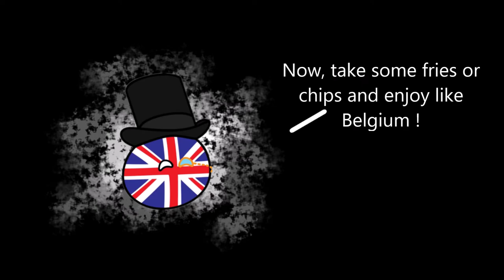AFOE episode 2 : Tensions and chaos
Hello ! Here is the second video of my AFOE mapping serie ! I would be happy to receive advices and ideas for my future episode of my mapping series.

Song 1:
 Anomaly Detected

Song 2 :Track : 2EM31_0948 "In My Spirit"

Album : Shiro SAGISU Music from "EVANGELION:2.0" YOU CAN (NOT) ADVANCE.
Arranged & Composed by Shiro SAGISU
Conducted by Nick Ingman

Organized by Catherine Bott
Soprano : Catherine Bott
Mezzo-soprano & alto : Deborah Miles-Johnson
Tenor : Andrew Busher
Bass : Michael George

Violins : Perry Montague-Mason(Leader), Warren Zielinski(Principal 2nd), Patrick Kiernan, Emlyn Singleton, Boguslaw Kostecki, Chris Tombling, Chris Clad, Dermot Crehan, Tom Pigott-Smith, Pete Hanson, Rita Manning, Steve Morris, Cathy Thompson, Dave Woodcock, Mark Berrow, Dai Emanuel, Everton Nelson, Maciej Rakowski, Jonathan Rees, Liz Edwards, Philippa Ibbotson, Emil Chakalov, Jim McLeod & Tom Bowes
Violas : Peter Lale(Princial), Bruce White, Tim Grant, Chris Pitsillides, Vicci Wardman, Andy Parker, Bob Smissen, Gustav Clarkson
Cello : Anthony Pleeth(Principal), Martin Loveday, Dave Daniels, John Heley, Caroline Dale, Chris Worsey, Frank Schaefer, Nick Cooper & Tony Hinnigan
Bass : Chris Laurence(Principal), Allen Walley, Steve Mair & Paddy Lannigan
Flute and Piccolo : Jonathan Snowden & Anna Noakes
Oboe : David Theodore
Clarinet : Nick Bucknall & David Fuest
Bassoon : Dick Skinner
French Horn : Richard Watkins, Martin Owen, Laurence Davies & Jim Rattigan
Trumpet : Maurice Murphy, Andy Crowley & John Barclay
Trombone : Richard Edwards & Andy Wood
Bass Trombone : Dave Stewart
Tuba : Owen Slade
Percussions : Bill Lockhart, Stephen Henderson, Frank Ricotti & Gary Kettel

[ -Additional Musicians- ]
Additional Trumpets : Kohji Nishimura Section
Additional Trombones : Yoichi Murata Section
Additional violins & violas : Daisuke Kadowaki
Additional Flute : Yuko Mizorogi
Harp : Tomoyuki Asakawa

Keyboards and programming : Shiro SAGISU

Recording Engineers : Geoff Foster, Rupert Coulson(Air), Jonathan Allen(Abbey Road), Eiji Uchinuma(Mixers Labo), Masahiro Kawaguchi(Universoul) & Philip Bagenal(Eastcote)
Recording Studios : Air, Air-Lyndhurst Hall, Abbey Road, Eastcote(London), Beethoven(Paris), Universoul, Form, Sony Nogizaka, Bunkamura, Ro-JAM up&downstairs & King Sekiguchi-dai(Tokyo)

Mixers : Masahiro Kawaguchi, Shiro SAGISU & Hideaki Anno
Mixing Studios : Eastcote(London), Universoul and Ro-JAM up&downstairs(Tokyo)

Mastered by Patricia Sullivan Fourstar at Bernie Grundman Mastering(Hollywood)

Musicians Contructors : Perry Montague-Mason, Stephen Henderson, Fumio Takano and Philip Bagenal
Tokyo Production Crew : Yuiko Mukaino, Yukiko Tanimoto(Ro-JAM) and Minako Nozue(Universoul)
London Production Crew : Philip Bagenal and Sam(Eastcote)

Shiro SAGISU thanks to Koichi Suzuki(King), Motoki Funayama, Masamichi Amano, Takashi Kimitsuka(Sunmuse), Junnosuke Fujita, Rolly Wyzgowski and Nick Kennerley

Executive Producers : Hideaki Anno and Toshimichi Otsuki